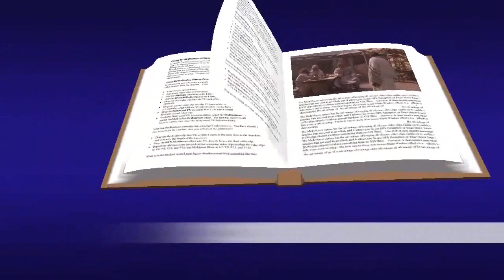juan 1, 47-51 evangelio septiembre 29 2022